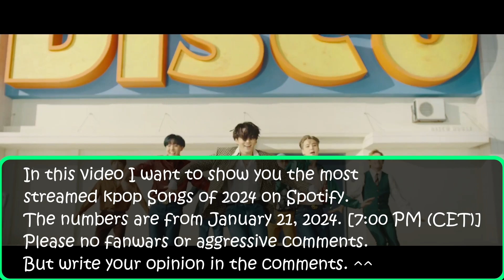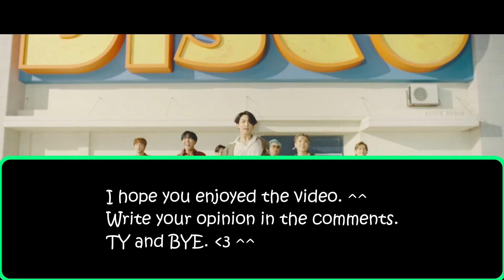MOST STREAMED KPOP SONGS 2024 ON SPOTIFY ! (JANUARY | CW 3)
In this video I want to show you the most streamed kpop Songs of 2024 on Spotify.
The numbers are from January 21, 2024 [7:00 PM (CET)].

I have like 1000 songs in my data list, so if I made a mistake or you have any question feel free to write in the comments, it would help me a lot. ❤💜
What I considered were Kpop songs (B-sides and title tracks), OSTs and also songs entirely in english. A feature for an English artist, for example would not count because the Englisch Artist 'own' the song.
The song must also be released in 2024.

RIIZE: Love 119
ITZY: UNTOUCHABLE, BORN TO BE, Mr. Vampire, Crown On My Head, Run Away, Dynamite, Blossom, Mine, Yet, but, Escalator
NMIXX: Dash, Run For Roses, Passionfruit, BOOM, XOXO, Break The Wall
TWS: Oh Mymy : 7s
IVE: All Night
10cm: The way to lose you
GroovyRoom: Yes or No
SF9: BIBORA, Midnight Sun, Domino, Strings, Superconductor, Morning Coffee
aespa: Regret of the Times
SISTAR19: NO MORE, SAUCY
tripleS: Door
LeeHi: My Beloved
MINHO: Stay for a Night
YENA: Good Morning, Good Girls in the Dark, Damn U, The Ugly Duckling
LEE CHANHYUK: 1 TRILLION
OnlyOneOf: dOpanime, O, give me the lOve, bitxx, gravity
8TURN: Ru-PUM PUM, THE GAME, GLOW, NOM, WE HERE
Billlie: January 0th
KYUHYUN: The Story Behind, Restart, Thanks To You, Slow, Slowly, Rainbow, Was It Love
B1A4: REWIND, BACK TO YOU, WHEN YOU CALL MY NAME
Geenius: Voyage
ALL(H)OURS: GOTCHA
2AM: If you change your mind
Ha Hyun Sang: Tell me it is love, Pain, Where am I
ICHILLIN: BITE ME
LIMELIGHT: TA-DA!, TWENTY TWENTY
JEONG SEWOON: Quiz, sharpie
Park Eunbin: Do-re-mi-fa, Into The Light, NOW
Ryu Sujeong: Fallen Angel
TRENDZ: Go Up